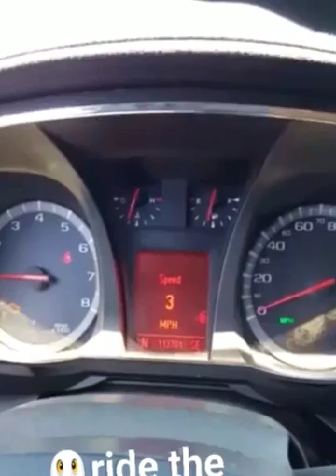Hollywood Garcia pushing the limit!